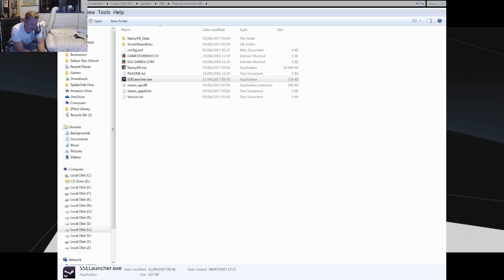Playing with Luckys Tail | & Looking up Girls Skirts in Nancy's Summer!